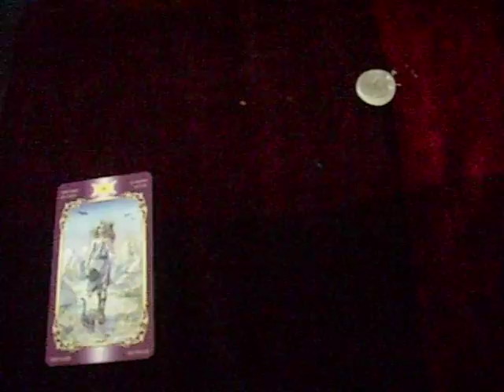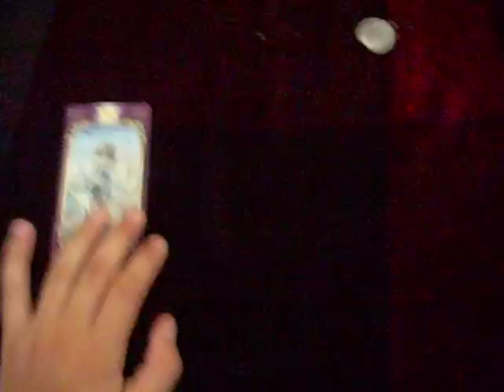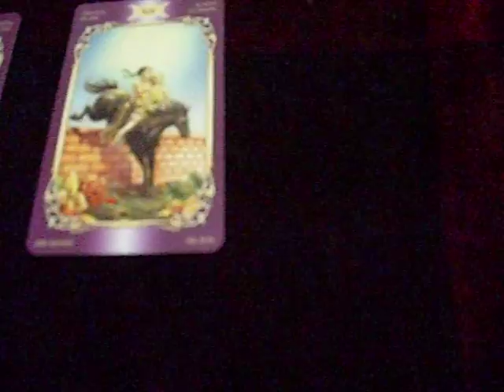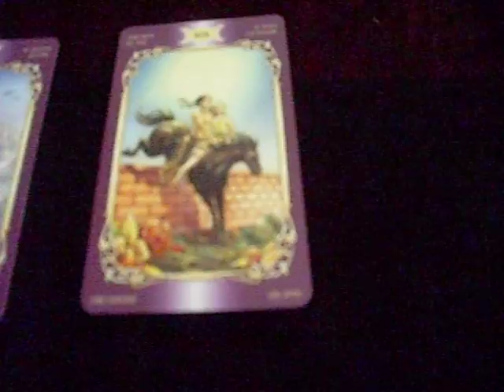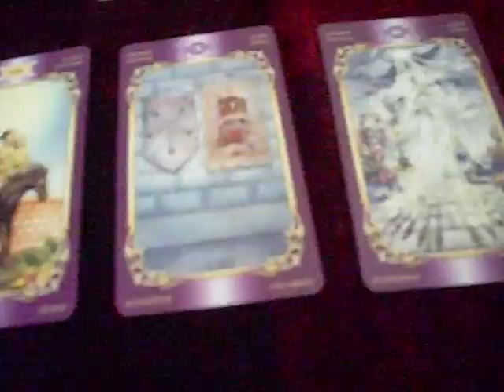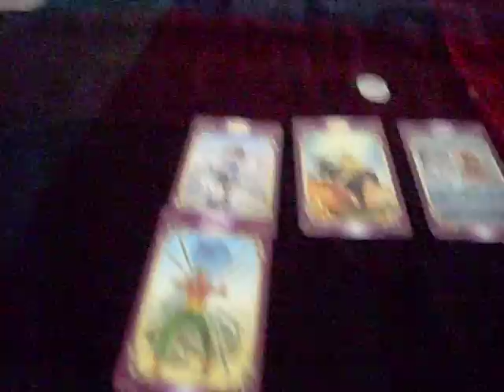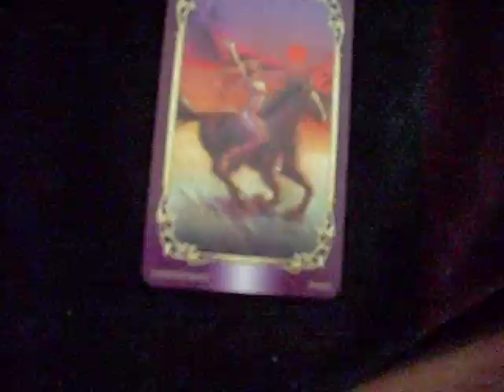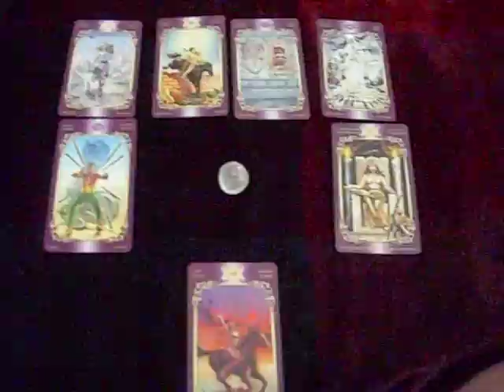Past Life reading for Ms. SophiaDawn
I have never done one of these before, so i realy hops it sounds right, and hope I can offer it more to my subscribers.